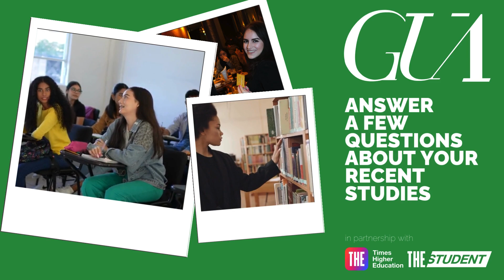Global Undergraduate Student Satisfaction Survey 2024